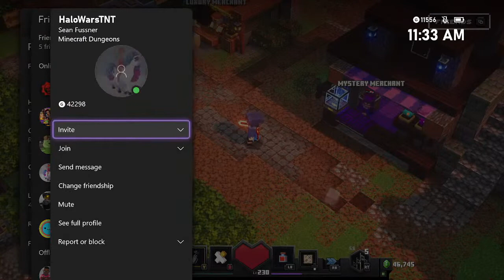I want A NEW HARP CROSS BOW Minecraft Dungeons